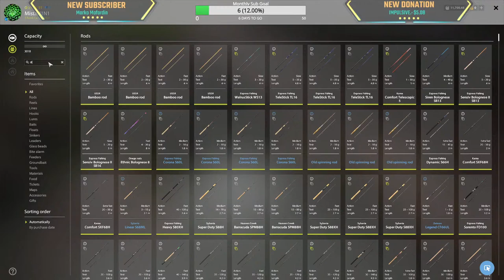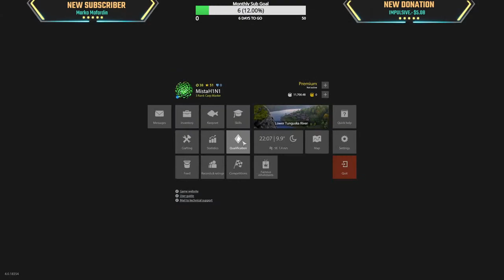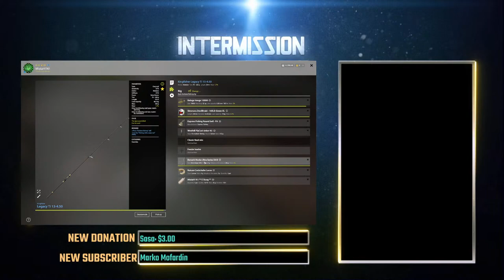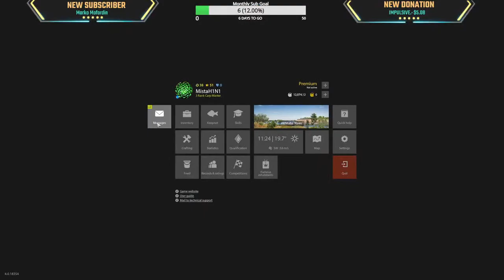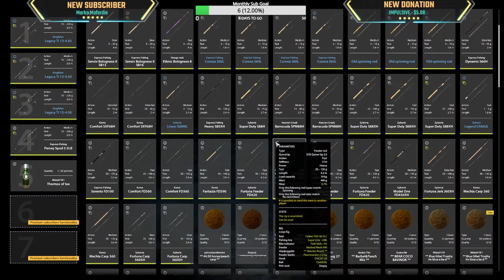E. Sturg @ Tung + Yama + Buffalo @tuba | 2,000 SUBS WOO!!!! | Hangin' Out With Our Awesome Community